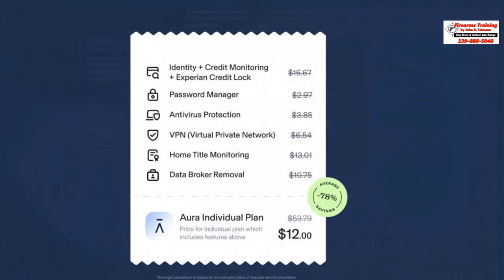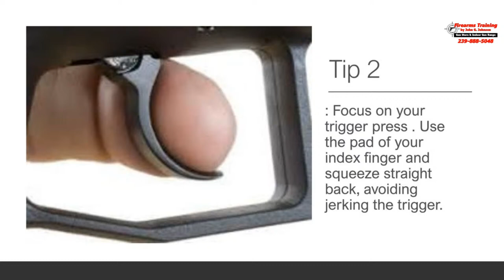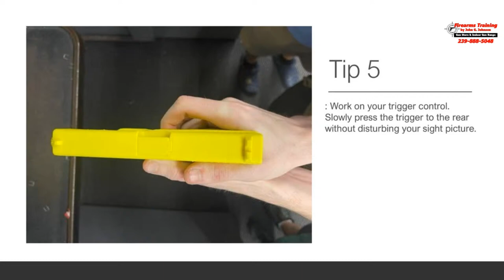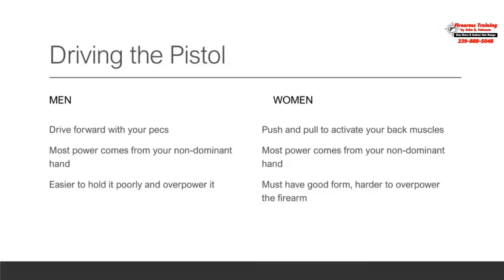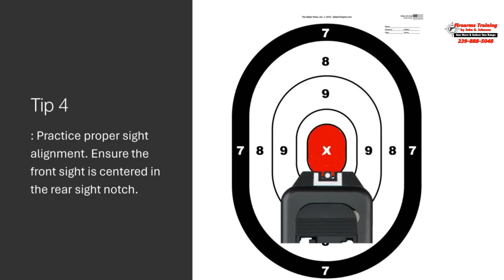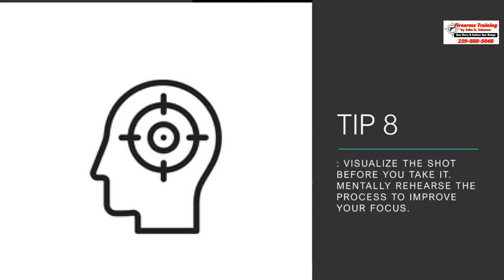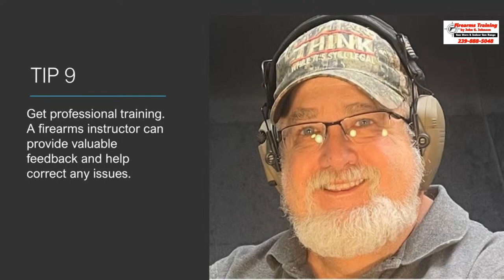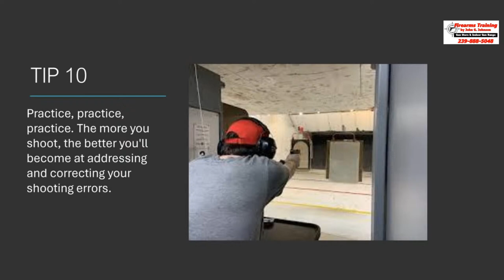Llve From The Range: Stop Shooting Low and Left With These Great Tip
Stop Shooting Low and Left With These Great Tip
Welcome to "Mastering Your Aim," where we dive into the common issue of shooting low and left with handguns. Whether you're a beginner or an experienced shooter, understanding why this happens and how to correct it is crucial for improving your marksmanship. In this e-book, we'll explore the reasons behind this phenomenon, dispel myths, and provide practical tips to help you become a more accurate and confident shooter. In addition to this e-book, I have an entire library of videos to help you become a better shooter. Visit my YouTube channel for a complete list of videos. For videos specific to shooting low and left, click for a low and left playlist.

E Book Master Your Aim Lesson One: Why You Shoot Low and Left

You Sick Of Shooting Low And Left With Your Handgun? Welcome to "Mastering Your Aim," where we dive into the common issue of shooting low and left with handguns. Whether you're a beginner or an experienced shooter, understanding why this happens and how to correct it is crucial for improving your marksmanship.

Protect yourself online with Aura and browse the web with confidence.

Live From The Range : AURA The Smart and Simple Way to Stay Safe Online.